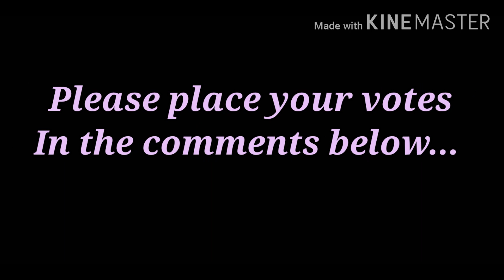Singing Battle || Girls vs Childhood Enemies || Gacha Life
Episode: Random ( Face your Fear)

Hi guys! You might notice some few mistakes while editing this... I wasn't finished half way through before it was updated to a newer version (because I forgot that I set it on auto update) ... To tell you the truth, I wanted the original kinemaster back... Because of those plus signs in the transitions in the way, its getting hard to do a fast animation and sometimes the timing isn't accurate at all but I'll manage... I'll try making as much as I could with this new update... So it might take a while.

Songs use;

Confident (Nightcore)

Play nice (Nightcore)

Copycat (Nightcore)

Tears of Gold (Nightcore)

Dark horse (Nightcore)

Mean Girls (Nightcore)